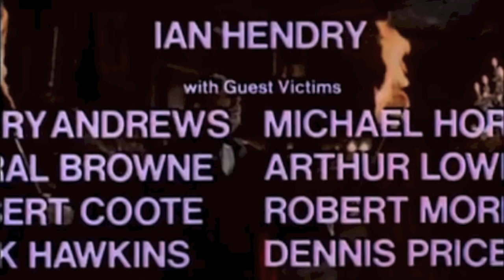Theatre Of Blood (1973) | Original Film Trailer - Vincent Price Diana Rigg Ian Hendry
Theatre Of Blood (1973) Original Film Trailer - Vincent Price Dianna Rigg Ian Hendry

Theatre of Blood is a (1973) horror film starring Vincent Price as vengeful actor Edward Lionheart and Diana Rigg as his daughter Edwina. The cast includes such distinguished actors as Harry Andrews, Coral Browne, Robert Coote, Jack Hawkins, Ian Hendry, Michael Hordern, Arthur Lowe, Joan Hickson, Robert Morley, Milo O'Shea, Diana Dors and Dennis Price. It was directed by Douglas Hickox.

Vincent Price ...  Edward  Lionheart
Diana Rigg  ... Edwina Lionheart
Ian Hendry  ...Peregrine Devlin
Harry Andrews  ... Trevor Dickman
Coral Browne  ... Miss Chloe Moon
Robert Coote  ... Oliver Larding
Jack Hawkins  ... Solomon Psaltery
Michael Hordern  ... George William Maxwell
Arthur Lowe  ... Horace Sprout
Robert Morley  ... Meredith Married
Dennis Price  ... Hector Snipe
Milo O'Shea  ... Inspector Boot
Eric Sykes  ... Sergeant Dogge
Madeline Smith  ... Rosemary
Diana Dors  ... Maisie Psaltery
Joan Hickson  ... Mrs. Sprout
Renée Asherson ... Mrs. Maxwell
Bunny Reed  ... Policeman
Peter Thornton  ... Policeman
Charles Sinnickson  ... Vicar
Brigid Erin Bates ... Maid - Agnes
Tutte Lemkow  ... Meths Drinker
Stanley Bates  ... Meths Drinker
Eric Francis  ... Meths Drinker
Sally Gilmore  ... Meths Drinker
John Gilpin  ... Meths Drinker
Joyce Graeme  ... Meths Drinker
Jack Maguire  ... Meths Drinker
Declan Mulholland ... Meths Drinker

Rest of cast listed alphabetically:
Tony Calvin  ... Police Photographer (uncredited)
Charles Gray  ... Solomon Psaltery (voice) (uncredited)